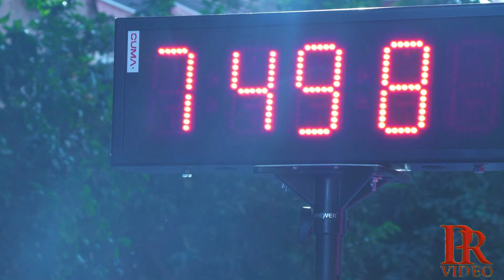CARRERA URBANA EN MÁLAGA CAPITAL=2023=Nº 1